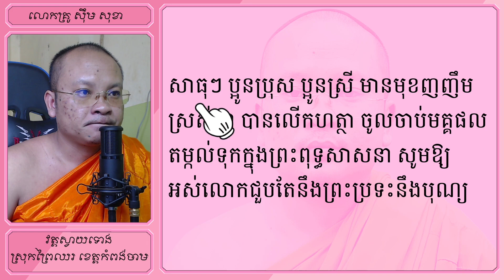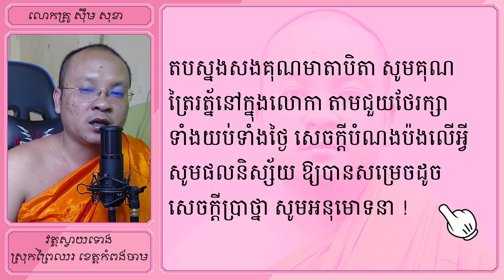រៀន ឱ្យ ពរ តាមរោងបុណ្យ បែប ទី ១៣ | Dharma Teachings | Daily Dharma Video | ស៊ឹម សុខា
👉រៀន ឱ្យ ពរ តាមរោងបុណ្យ បែប ទី ១៣